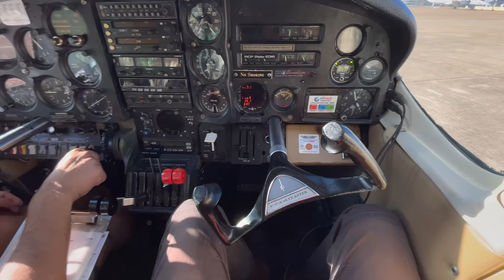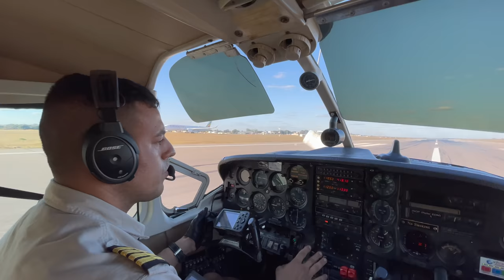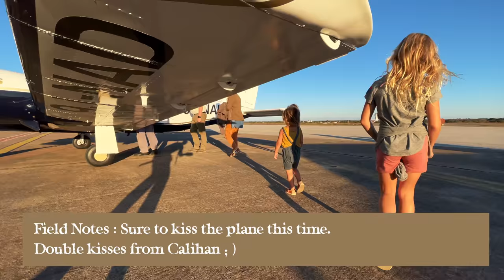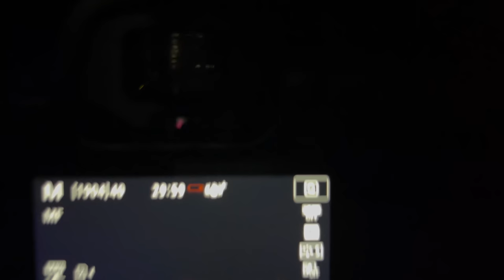A CROCODILE IN OUR BACKYARD!!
GOOD MORNING from Zambia!! Welcome to the REAL river cruise! Not the Disney River Cruise ; )

This week was wild! Our house was right next to a river filled with hippos, crocodiles, elephants, and more!

This was our riverside private house - Time and Time Chongwe House

We hope you will tune in for next week on our Summer Semester on Safari!

5 YR OLD FREE DIVES THE BLUE HOLE!! /// WEEK 105 : Great Blue Hole, Belize